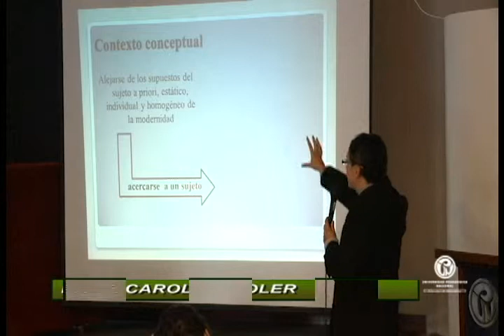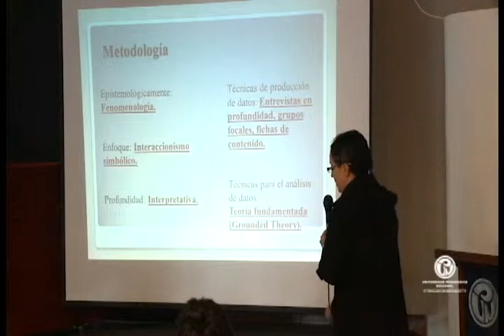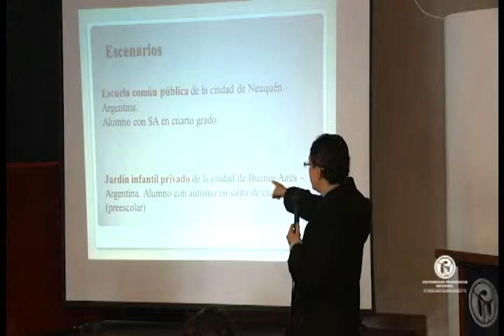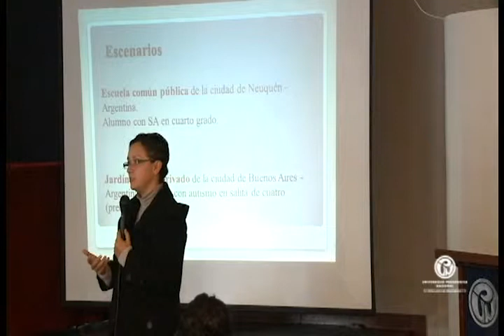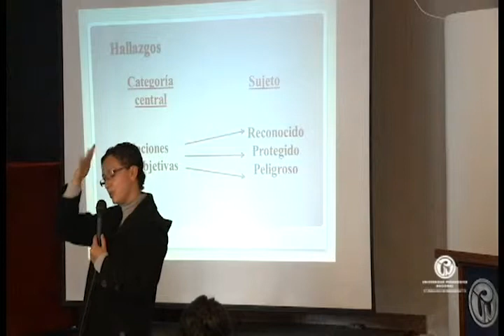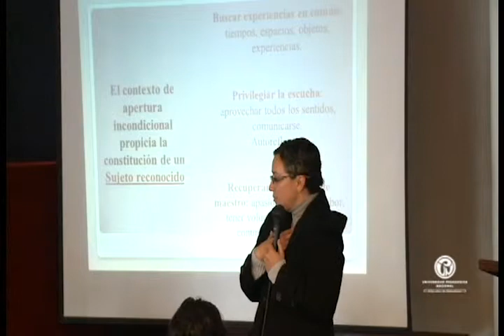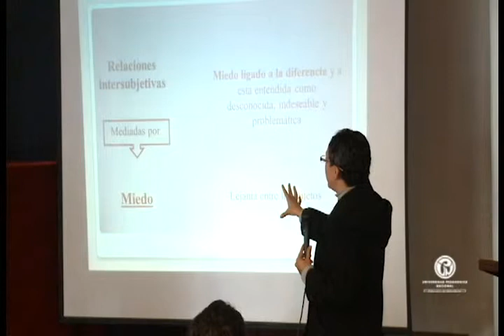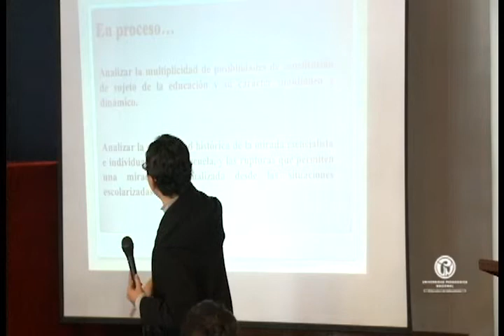Seminario de Artes y Lenguaje. Sujeto reconocido, protegido y peligroso.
IV Seminario de Artes y Lenguaje. "Sujeto reconocido, protegido y peligroso. Alumnos con autismo y síndrome de Asperger en procesos de integración/inclusiva educativa."
Por:
Prof. Carolina Soler Martín